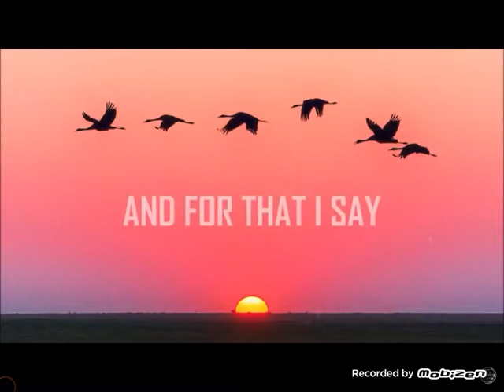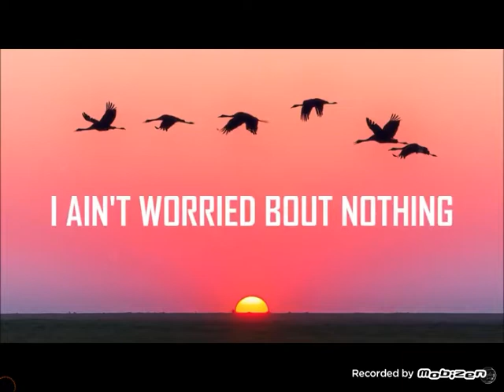Thank u next music